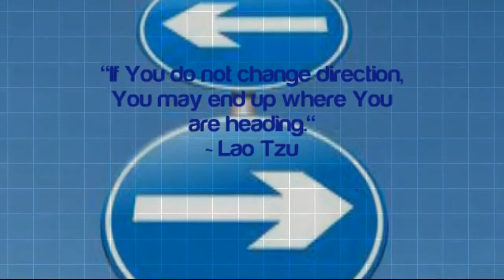We Plus You Explores the World of Publishing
Today on We Plus You, Carly Alyssa Thorne explores the world of Publishing with Rick Frishman from Author 101. Join them in Las Vegas, NV Oct 24-27, 2013

If You Enjoyed this Post, Please Share the Love...